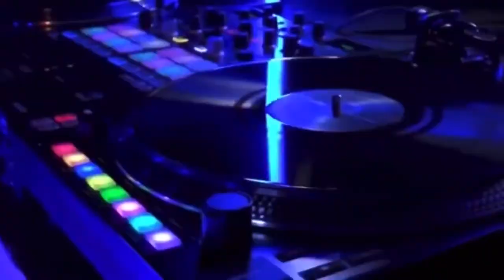(((()BOZO AKA EMILIANO))))) FT LOCO NEGRO - I LIKE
The artist BOZO AKA EMILIANO is back with another great track even thou is short it’s better then most out there one of the chosen TOP FIVE OF ORIGINAL CHICANO RAP CHANNEL